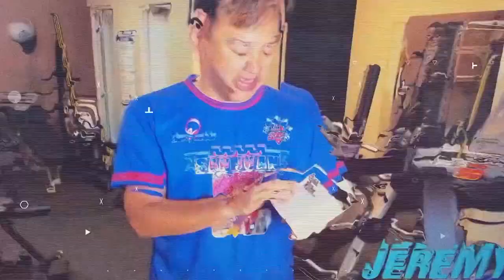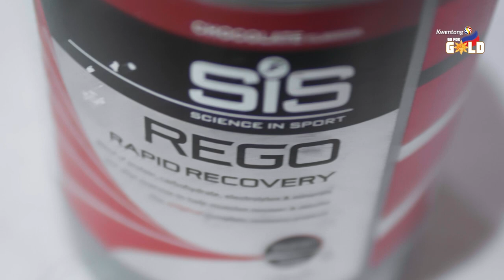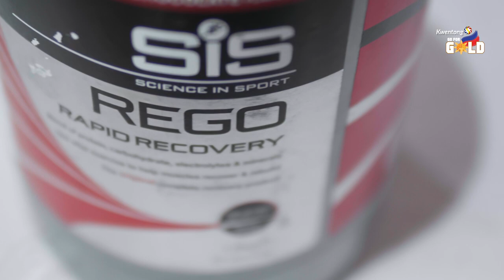KWENTONG GO FOR GOLD with JERICHO JAY LUCERO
Kwentuhan kami ng "unsung hero" ng Team Go for Gold Jericho Jay Lucero. Maaaring hindi siya kasing sikat ng kanyang iba pang mga ka-koponan, ngunit siya ay isang importante at mahalagang miyembro ng ating koponan. Pinag-uusapan namin ang tungkol sa pagsasanay, karera, pamilya, at iba pa. Panoorin ang video na ito.